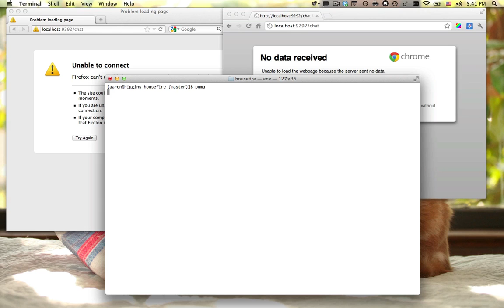Using streaming to make a campfire clone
Using streaming in Rails to make a campfire clone.